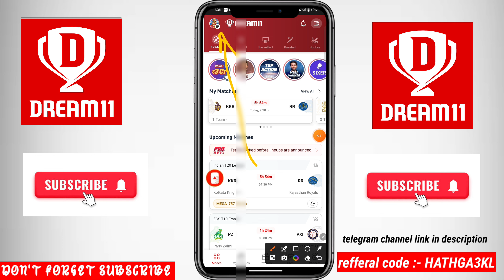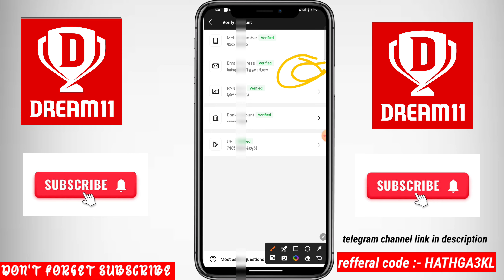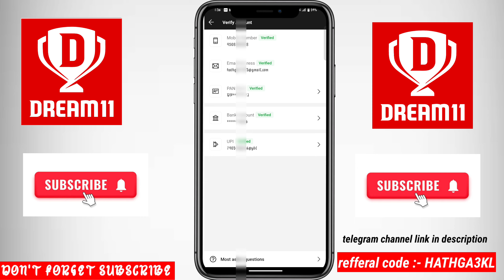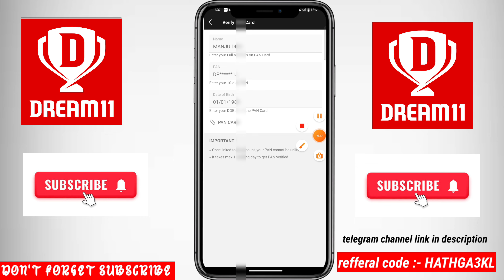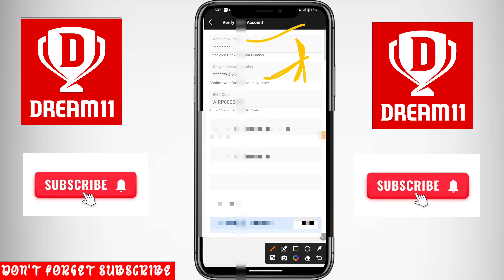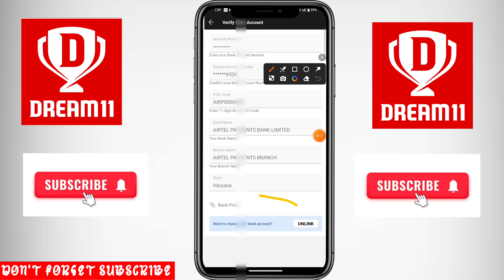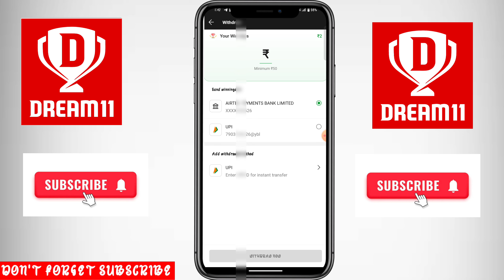Dream11 me kyc kaise kare 2024 | Dream11 Kyc Verification